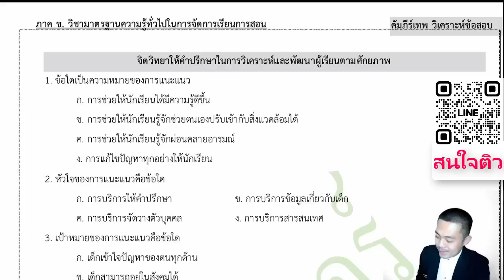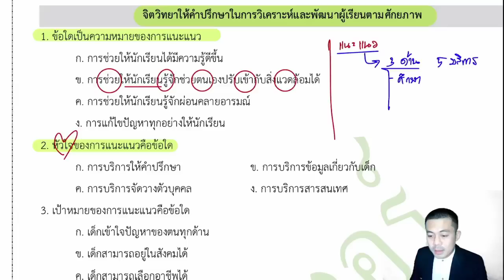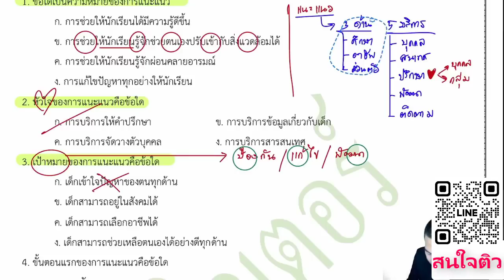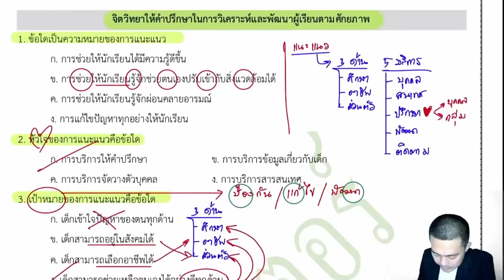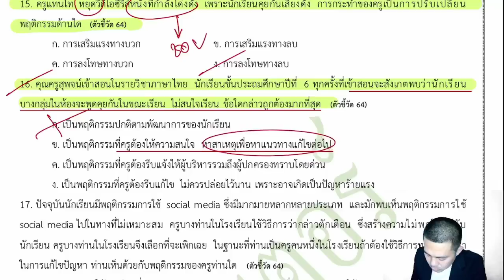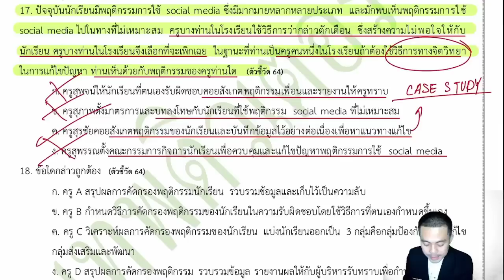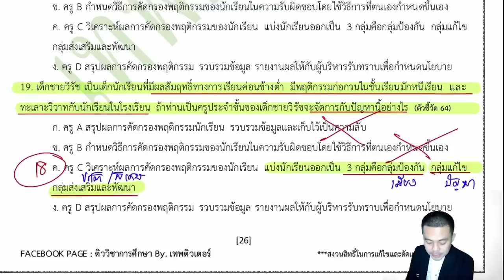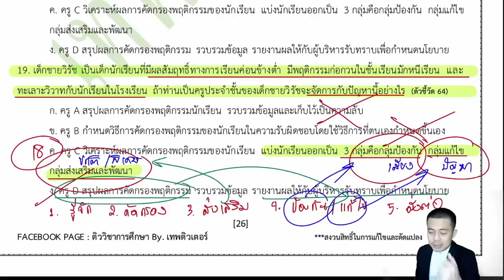ติวสอบครูผู้ช่วย [EP.4] ภาค ข วิชาการศึกษา By...สถาบันยุทธพงษ์ชัยและแก็บติวเตอร์